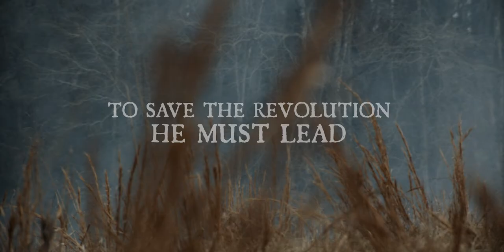"Washington's War" Film Trailer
Produced by Wide Awake Films for George Washington's Mount Vernon, "Washington's War" is a 4D Theater Experience, combining stunning historical re-enactment footage, 3D animated tactical maps, a sweeping score, and booming sound effects. The experience is set in a 4D theater, complete with fog, snow, cannon fire and theatrical lighting to transport the viewer back to the time of the American Revolution. The full show follows Washington through the Boston, Trenton, and Yorktown campaigns.